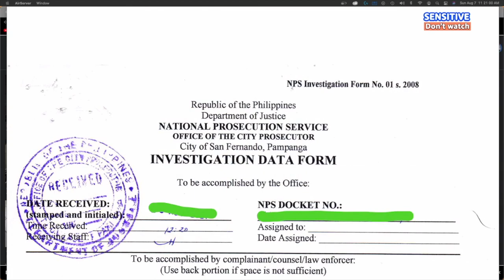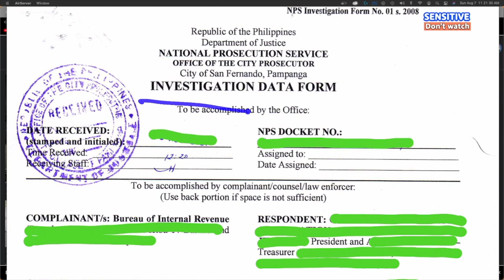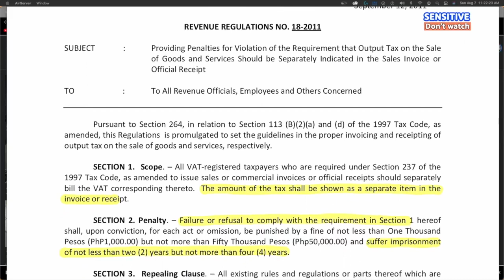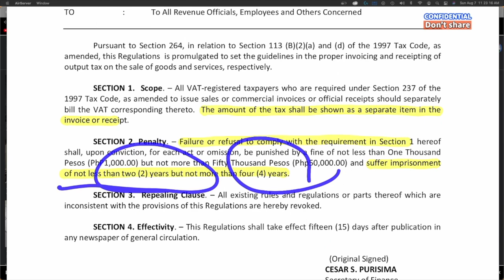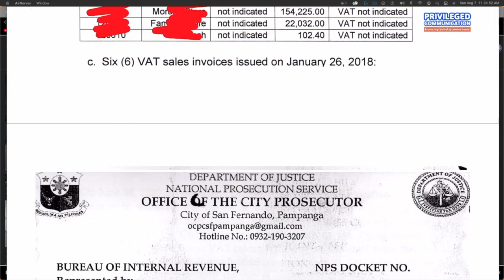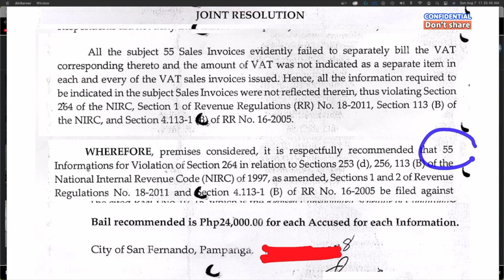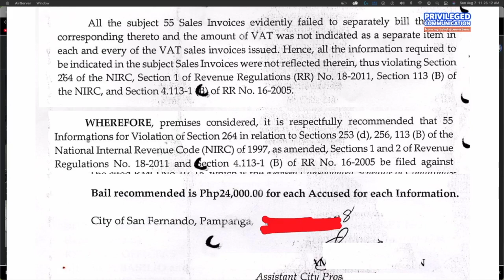Dangerous signing VAT invoice and official receipt no separate VAT amount